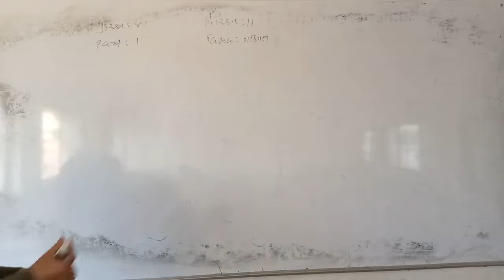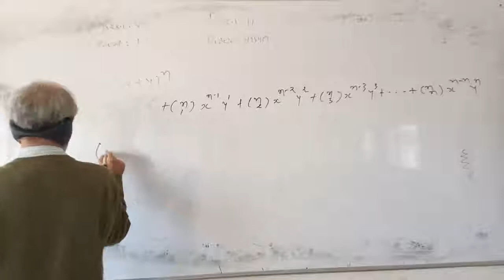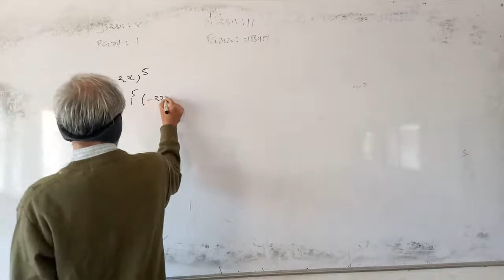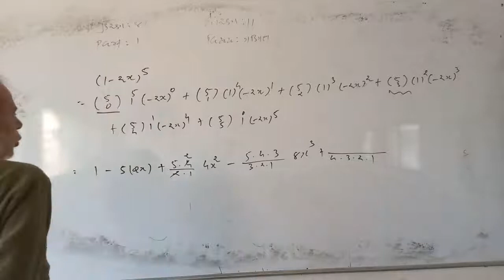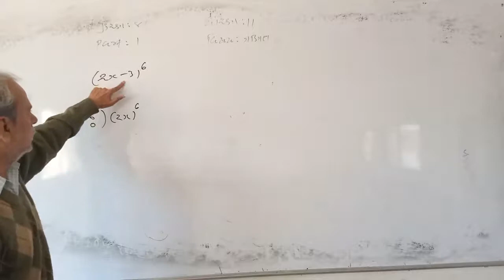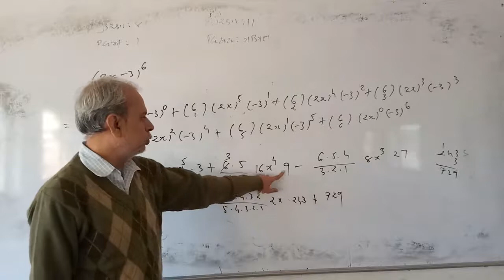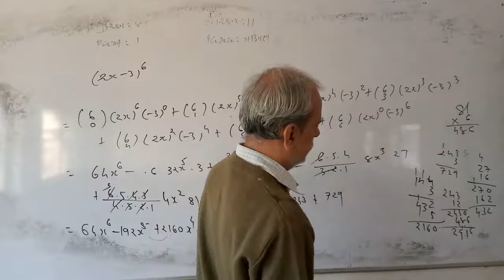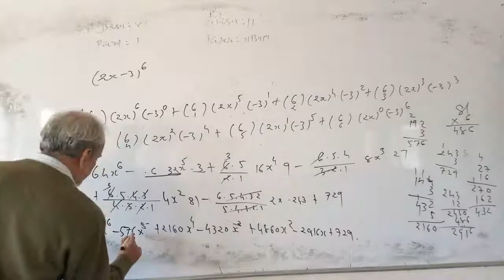11SCI MATHS CH 8 PART 1